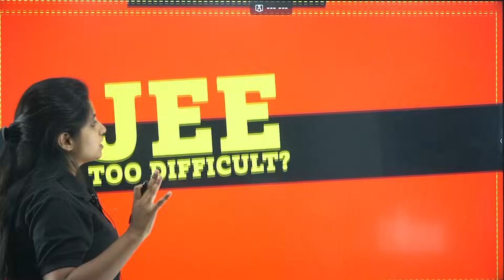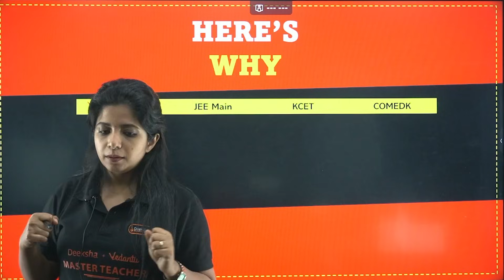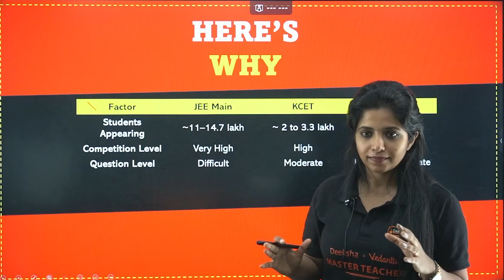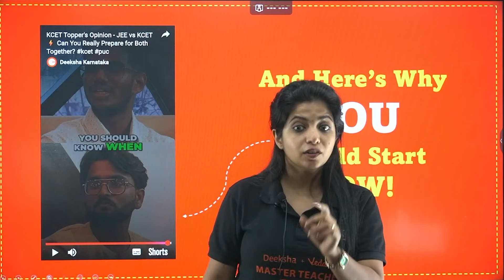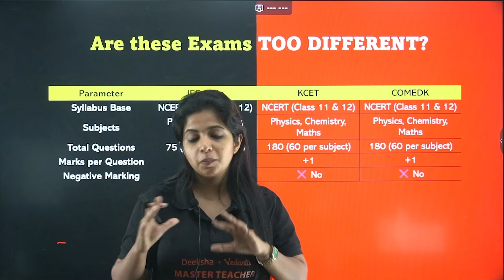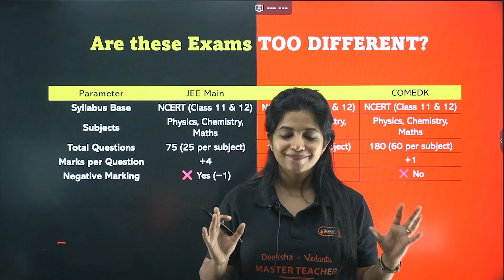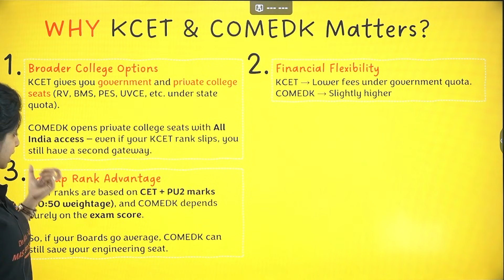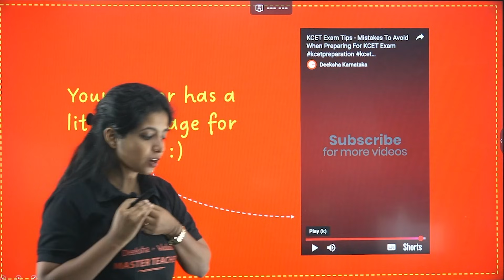🔥 Best Alternative to JEE for Engineering 2026 | Smart Choice for Aspirants 🚀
🙋 Important Videos for KCET 2026 Exam:
📘 All About KCET 2026 – 🛣️ Roadmap, 📚 Study Plan, 📖 Books & 🔗 Resources: